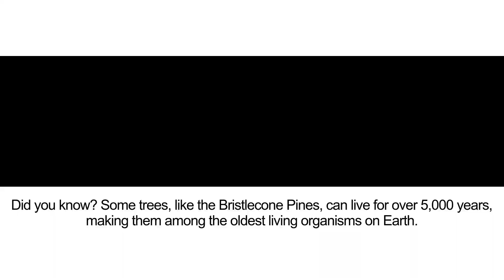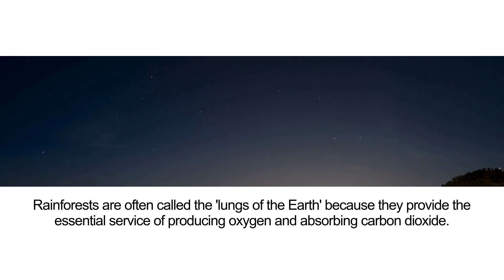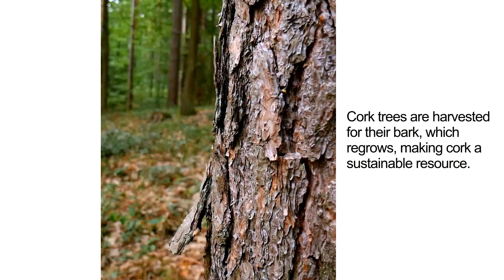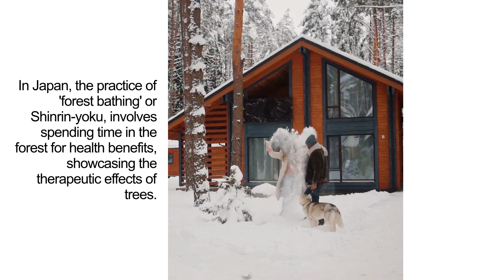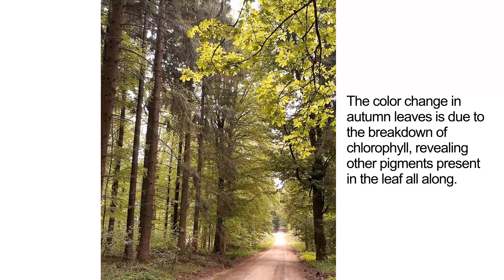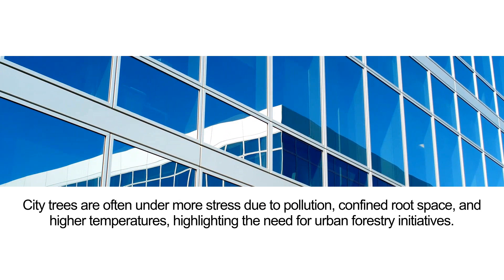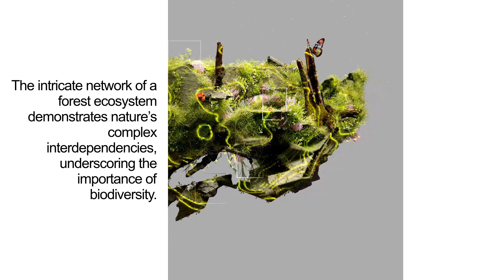The Incredible World of Trees: Secrets Unveiled!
Dive into the fascinating world of trees with our latest video, uncovering the secrets and wonders of these silent giants. Discover how they communicate, survive, and contribute to our world in ways you never imagined.